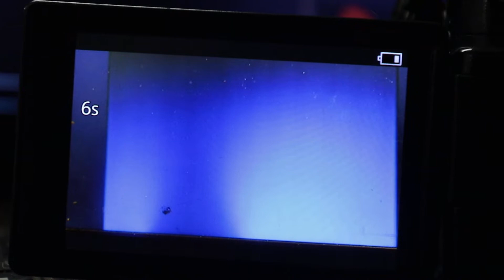swinga 12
swinga /hidden deep web